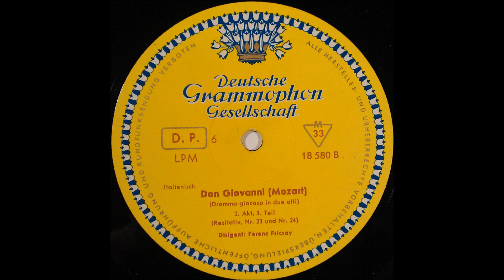Mozart , Don Giovanni, FRICSAY, COND, SIDE 6